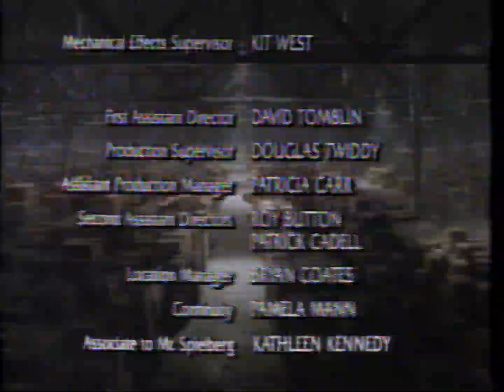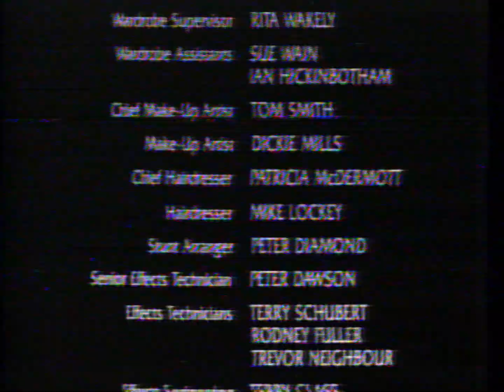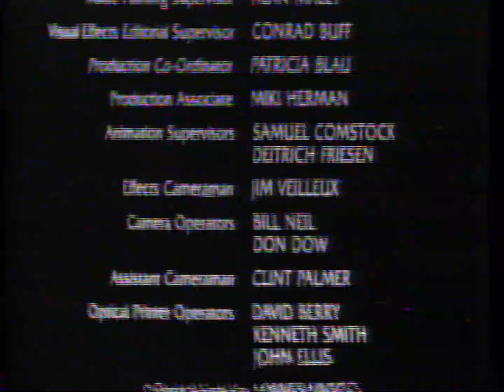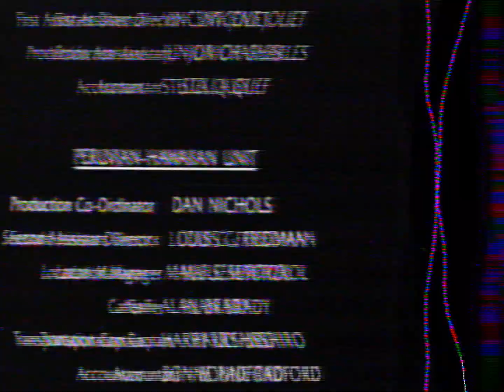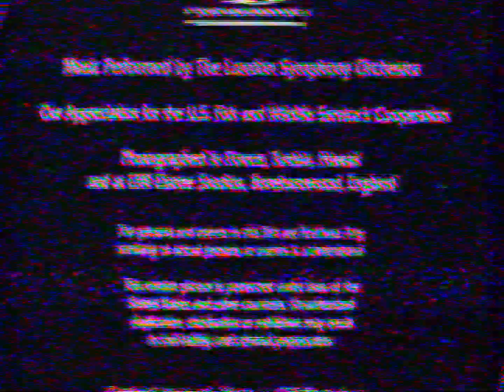Raiders of the Lost Ark (1983 CED Videodisc Closing)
Here's the closing to the 1983 Paramount Home Video CED Videodisc release of Raiders of the Lost Ark (1981).

1. End of film
2. End credits
3. Paramount Pictures logo